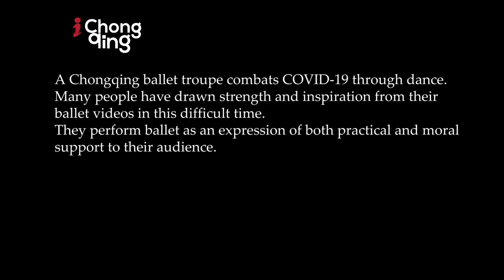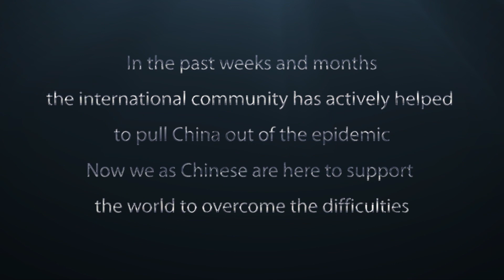The Ballet Troupe from Chongqing Combat COVID-19 through Dance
The COVID-19 is a global challenge with severe impacts on industry, a reality we are all facing since no country or business sector can stand immune to the difficulties. In respect to this, the Chongqing Ballet Troupe has developed a series of dance videos as a way to combat COVID -19 over the past two months.